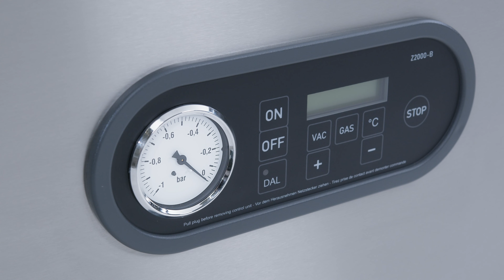BASIC-F 46 – All basic functions in BOSS Quality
Our mobile floor-standing machines offer flexibility and convenience. Equipped with a powerful vacuum pump from the company Becker, the vacuum sealers for packaging fish, meat, cheese, and vegetables guarantee efficient sealing processes. The modified, new designed time control system can be set precisely and in a user-friendly manner.

The BASIC-F 46 can be moved flexibly on its 4 robust wheels. The cable free sealing systems and a deep-drawn vacuum chamber with rounded corners simplify the cleaning process and offer maximum hygiene. The Basic series is made from the stainless-steel offcuts of other machines; the production focuses on sustainability. The chamber size offers space for medium to large vacuum bags. You can pack 6 kg bags with this mobile vacuum machine. Our vacuum machines are used for products such as bulk, meat, fish, vegetables, and liquids. In addition to the attractive design and the short-term availability, the vacuum machine is also characterized by its price-performance ratio.

Our vacuum machines are used in industries such as butcher stores, catering businesses, direct marketers, fish, and meat production.

Let us advise you now and discover the many possibilities of the new Basic Line.

Are you interested in the Basic Line?
You can reach our sales team on weekdays from 8:00 to 17:00 under
We will advise you comprehensively and individually on your product.

Unsere mobilen Standmodelle bieten Flexibilität und Komfort. Ausgestattet mit einer leistungsstarken Vakuumpumpe garantieren die Vakuumgeräte für die Verpackung von Fisch, Fleisch, Käse und Gemüse effiziente Siegelprozesse.

Die modifizierte Zeitsteuerung im neuen Design lässt sich präzise und bedienerfreundlich einstellen. Die BASIC-F 46 lässt sich auf ihren 4 robusten Rädern flexibel bewegen. Kabellose Schweißsysteme und eine tiefgezogene Vakuumkammer mit abgerundeten Ecken vereinfachen den Reinigungsprozess und bieten ein Höchstmaß an Hygiene. Der Maschinenkorpus der Basic Serie wird aus dem Edelstahlverschnitt anderer Maschinen gefertigt, hier steht bei der Produktion die Nachhaltigkeit im Vordergrund. Die Kammergröße bietet Platz für mittlere bis große Vakuumbeutel. Bis zu 6 kg können Sie mit diesem mobilen Vakuumgerät verpacken. Unsere Vakuumierer werden für Produkte wie Schüttgut, Fleisch, Fisch, Gemüse und Flüssigkeiten eingesetzt. Neben ihrem ansprechenden Design und der kurzfristigen Verfügbarkeit zeichnet sich die Vakuummaschine auch durch ihr Preis-Leistungs-Verhältnis aus.

Unsere Vakuumgeräte werden in Branchen, wie z.B. Metzgereien, Gastronomiebetrieben, Direktvermarktern, Fisch- und Fleischproduktionen eingesetzt.

Einzigartig anders, nachhaltig produziert und wirtschaftlich interessant!

BASIC LINE – All you need.

Sie interessieren sich für die Basic Line?
Unser Vertriebsteam erreichen Sie werktags von 8:00 bis 17:00 Uhr unter
Wir beraten Sie umfassend und individuell auf Ihr Produkt abgestimmt.